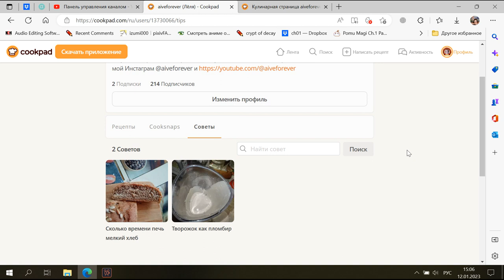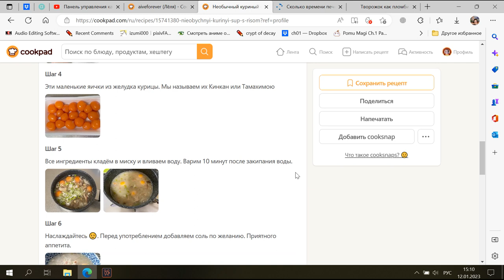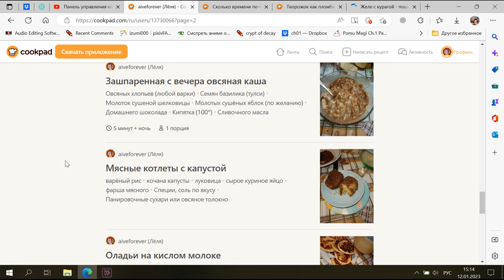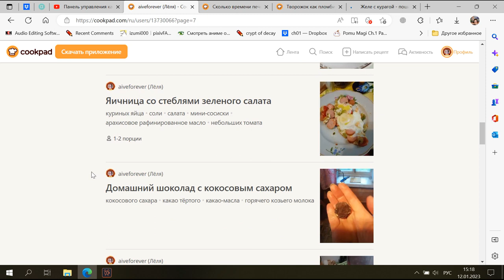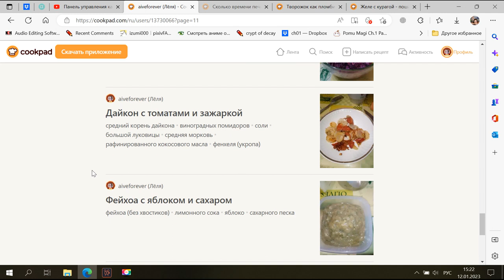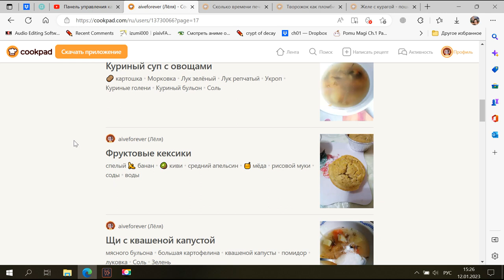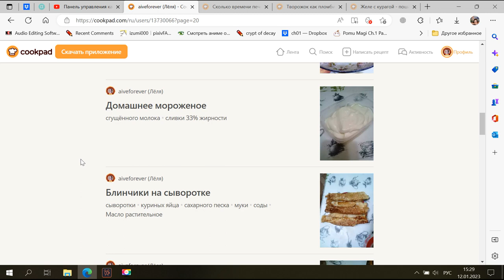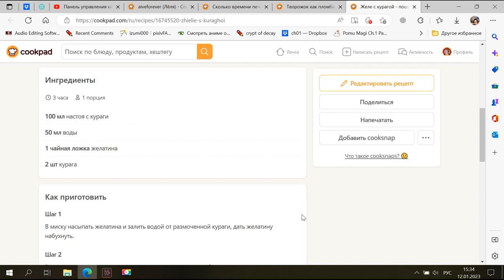Обзор эккаунта на кукпад. cookpad_ru усё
Если хотите мне что-то прислать или написать письмо:
152616, Ярославская обл, г. Углич,  Косырева Ольга Игоревна, до востребования ;-)